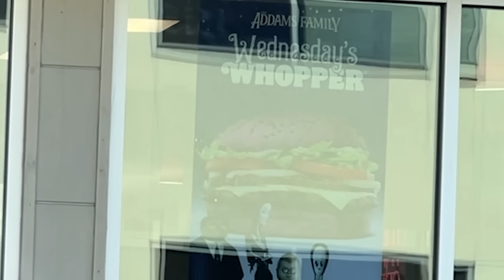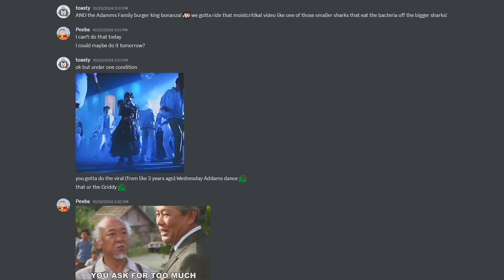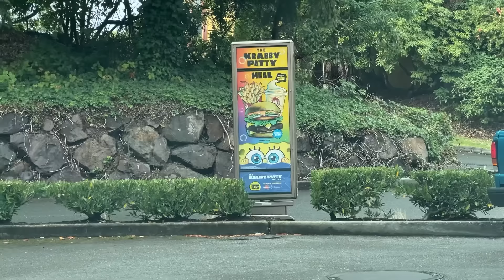I ate EVERY Addams Family menu item at Burger King!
Burger King has a Halloween themed menu collab with the Addams Family menu! There's Morticia's Kooky Chocolate Shake with chocolate cake batter fudge and black and purple cookie pieces, Gomez's Churro Fries with chocolate dipping sauce (if they give it to you), Thing's Rings, which are just some kinda small onion rings, and the Wednesday Whopper which is... a purple cheeseburger. I haven't been to Burger King in a long time, so I was excited to give it a try again. Will it be out other fast food places like McDonald's or Wendy's??